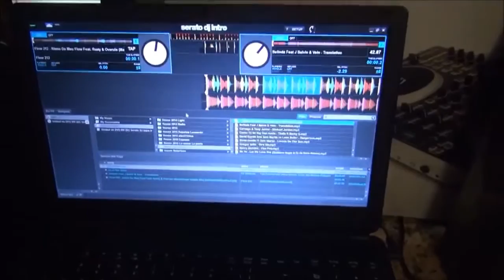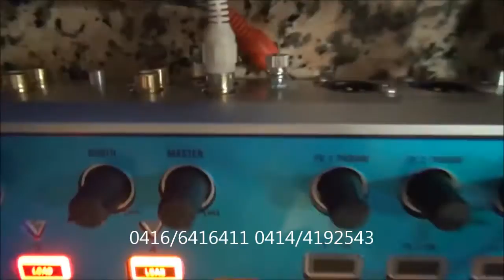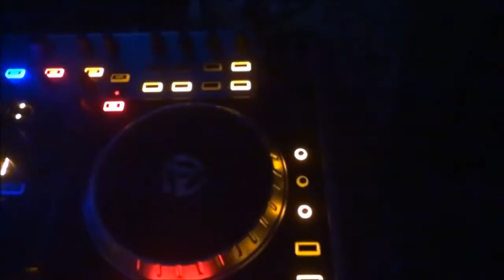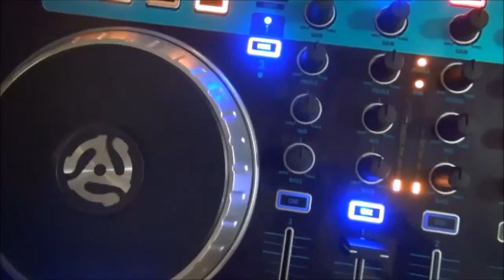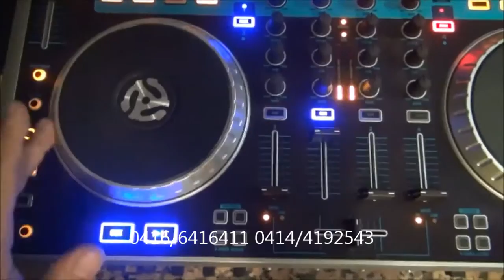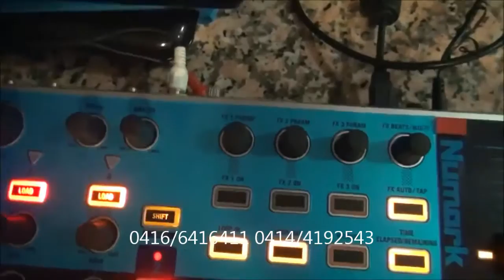NUMARK N4 (Control de Superficie)